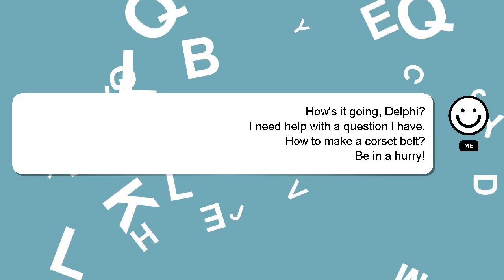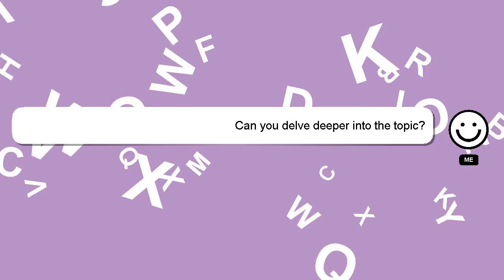How to make a corset belt?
Here's a brief description of who I am, Nice to meet you, I am Delphi. Allow me to provide support in answering your questions. - How to make a corset belt?

A 'heart' from me will be given to show my gratitude for your contribution.

*2 What we are experimenting :*